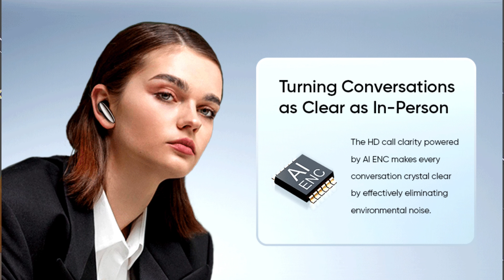Mivi Duopods I7 | TWS Earbuds | 13mm Drivers | 3D Sound | Low- Latency | Features | Price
mivi the renowned audio brand from the Indian soil is dropped its Duopods a series truly wireless earbuds in india,
the mivi duopods i7 It,s an amazon special product, so you can get it only froam amazon india alongside its official website.

the duopods i7 costs just Rs.1499 only, the importance of a good quality wireless earphone nowadays. So, it 13mm drivers with 3D Sound Stage good sounds technology with low- latency features and AI- ENC technology puts great audio drivers inside. there are touch functionality IPX4 waterproofing, and more. Mivi is bringing four attractive color Black, Gray and Blue,

The Mivi DuoPods I7 packs a massive battery inside that can deliver up to 50 hours of continuous service to the users. on a single charge the buds can go for up to 8 hours. That means you can charge it around four times more with the case. with fast charging technology is very good,